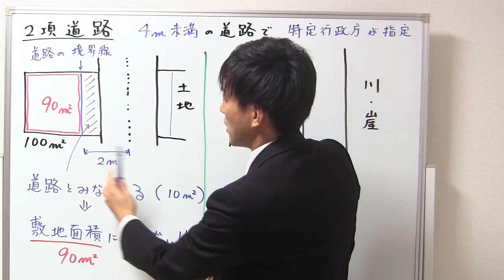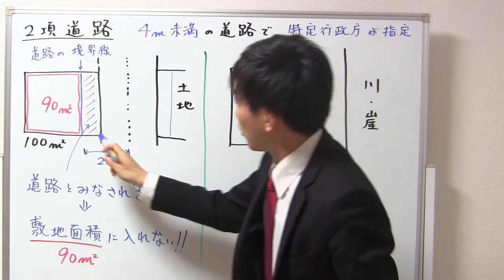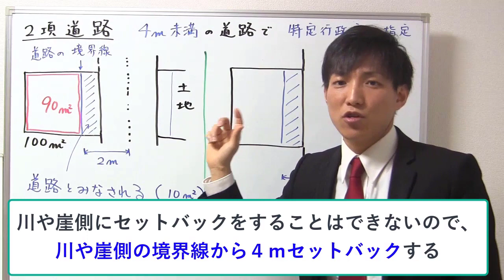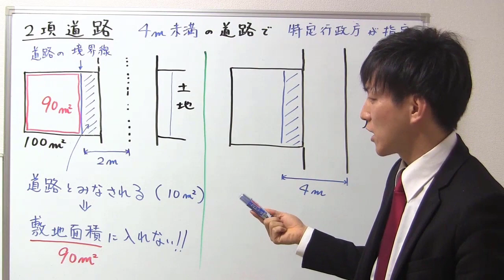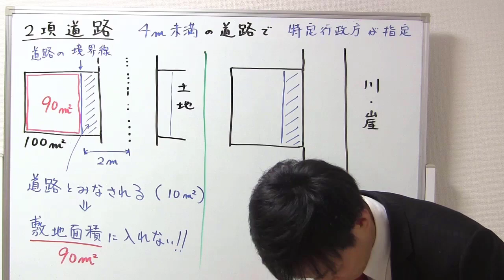【基本】２項道路・セットバックとは？